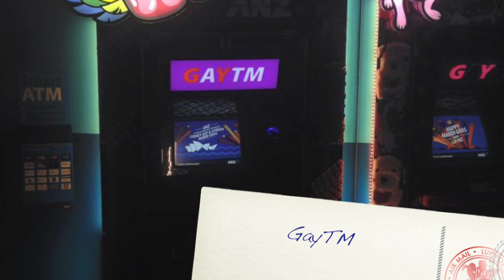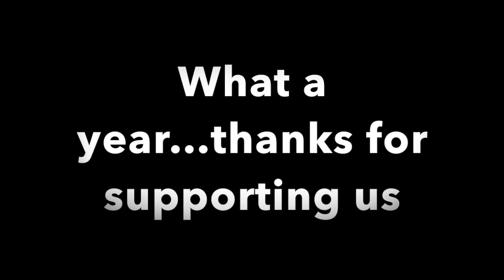Sydney Dykes on Bikes - 2015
A look at what the Sydney Dykes on Bikes get up to in a year! Mardi Gras,  Weekends away, the Pink Ribbon ride, the RPSCA Toy Run and the Bike and Tattoo show just to mention a few...